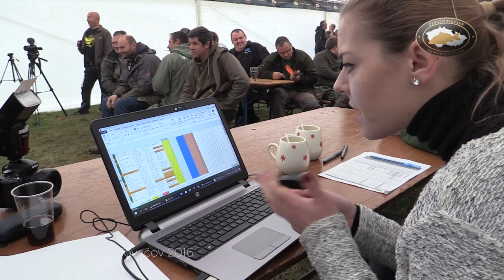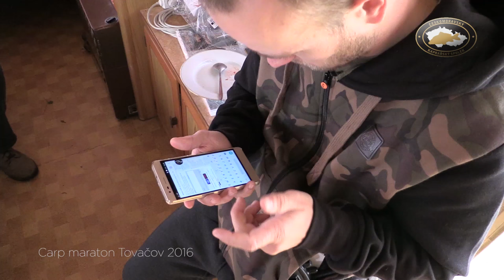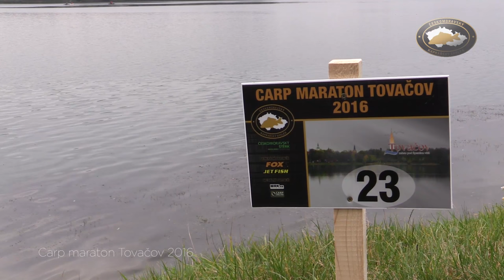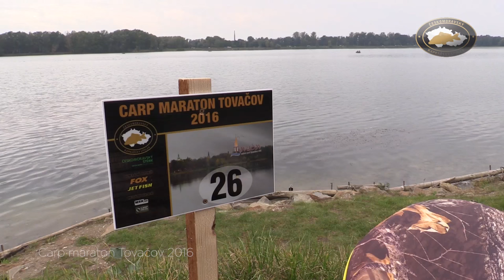CMT 2016 - Neděle 9.10.